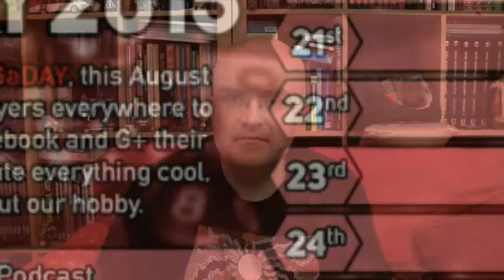RPGaDAY2015 Day 22 - Perfect Gaming Environment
Day 22 of RPGaDAY2015 is "Perfect Gaming Environment". Today's episode I look at where we actually play our games - is it around the table, on couches, or down at the local bar?

Helping with today's tricky topic is special guest Shanna Germain from Monte Cook Games, telling how she adds to her gaming experience.

Remember to join in the conversation with the tag